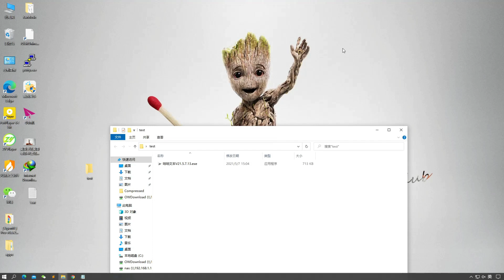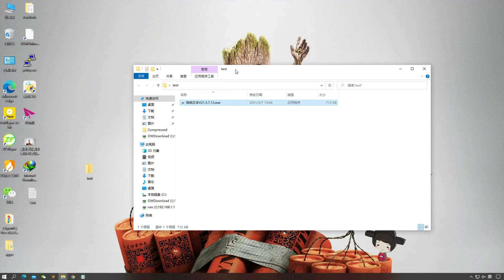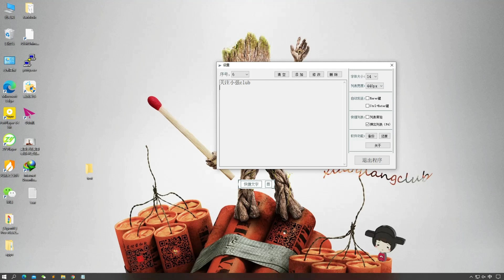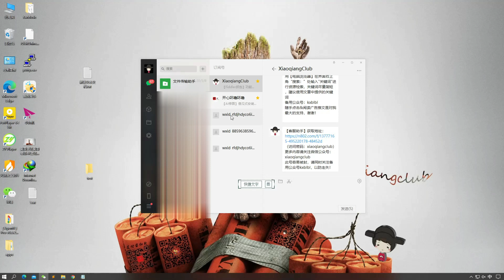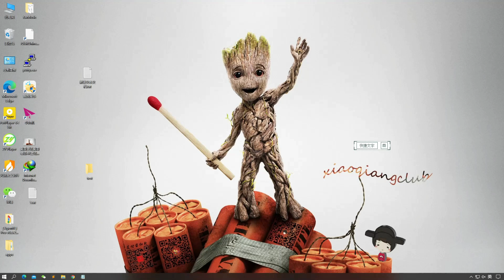【客服助手】一款聊天助手！让交流更有效率！A chat assistant! Make communication more efficient!